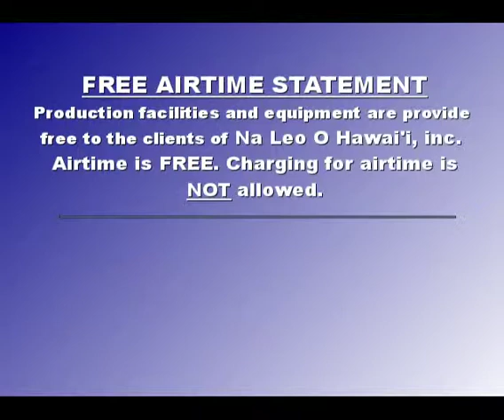Hawaii Political Reporter 10/22 News, Obamacare Disaster, Big Brother Watch, Anti-GMO / Fracking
Current Local, State, National, and International news update.
Includes Science / Paradigm Shifting technology, Urgent News / Watch -- Watch Out For, Big Brother, Police State, Civil Rights Watch, Conspiracies, Economic and Environmental News, PC BS of the Week, Person of the Week.

This show includes, Puna Pono Alliance, Hawaii GMO, US Math score 21st out of 23, Iranian Man to be executed twice, Mexican Drug Lord killed by a clown, OBAMACARE DISASTER ON MANY FRONTS, MY RATES HAVE DOUBLED !, NUCLEAR BOMB MISSING, OBAMA FIRES, REMOVES HIGH LEVEL ARMED FORCE OFFICERS -- Patriots ? Obama conspiring ? , NSA / SNOWDEN WATCH, Alamo Gun Rights Rally, Asian Group Denied Name Registration Name is "offensive". Person/s of the week John F. Kennedy, Adam Kokesh.